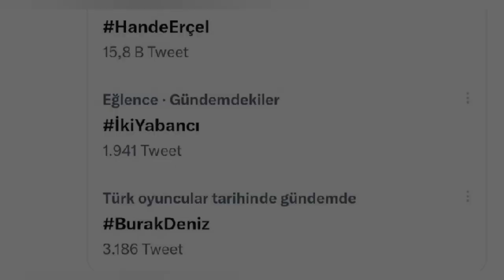|Hande ercel and burak deniz trending on Twitter| | | Hande ercel and burak deniz iki yabanci set|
Burak deniz and hande ercel interview English translation

Hande ercel and burak deniz news latest

Hande ercel and burak deniz iki yabanci set photos and videos

burak deniz news

hande ercel News

iki yabanci hande ercel and burak deniz